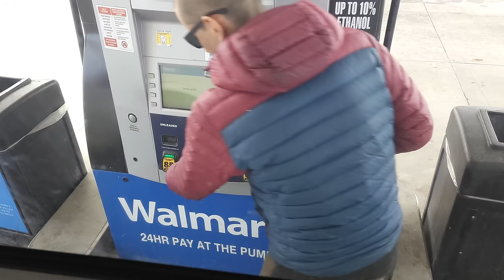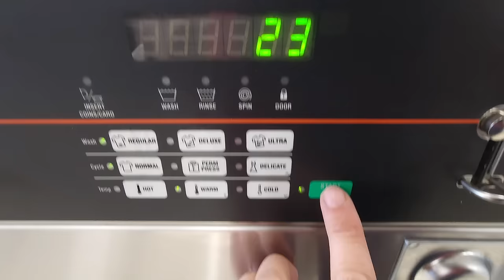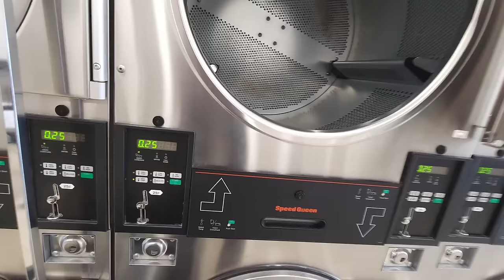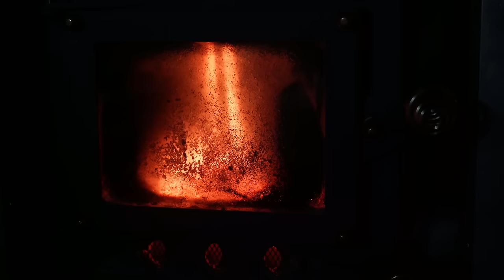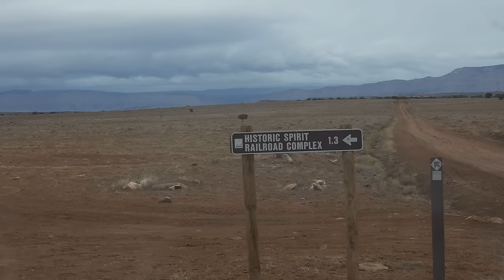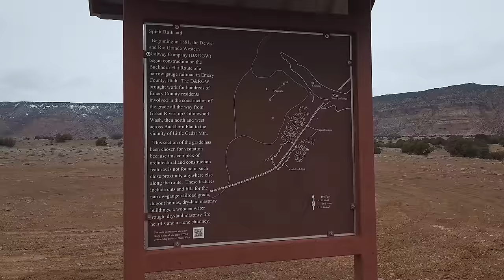Just out here Living the Simple Van Life in Utah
Some daily life stuff, and trying my hand at a Philly cheese steak.